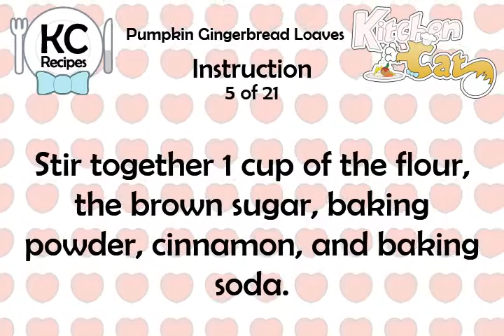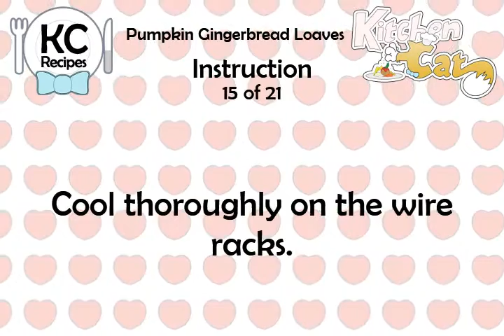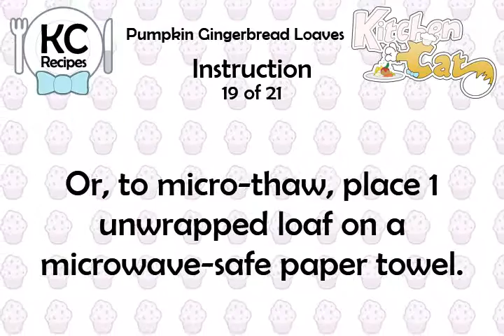Pumpkin Gingerbread Loaves - Kitchen Cat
★ Kitchen Cat ★ Pumpkin Gingerbread Loaves Recipe.
For this recipe you will need:
✰ ✰ ✰ ✰ ✰ INGREDIENTS ✰ ✰ ✰ ✰ ✰
1/4 c : Milk
1 tb : Fresh Gingerroot; Grated
1/3 c : Margarine or Butter
2 ts : Baking Powder
2 c : All-purpose Flour; Divided
1/3 c : Finely Chopped Walnuts
1/2 c : Molasses
1/2 c : Brown Sugar; Packed
1 c : Canned Pumpkin
1 ts : Ground Cinnamon
2 : Eggs
1/2 ts : Baking Soda
2 tb : Sugar